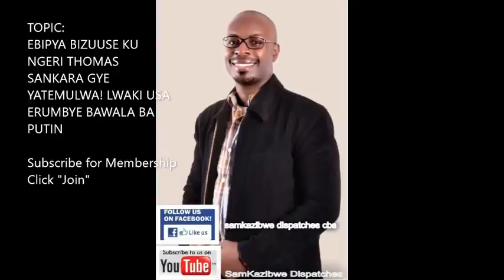Dr Sam Kazibwe: Ebipya ku ngeri Thomas Sankara gye yatemulwa! Lwaki USA erumbye bawala ba Putin